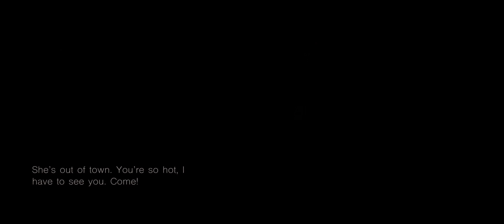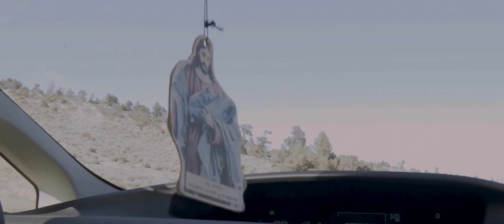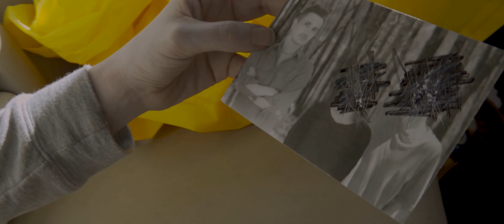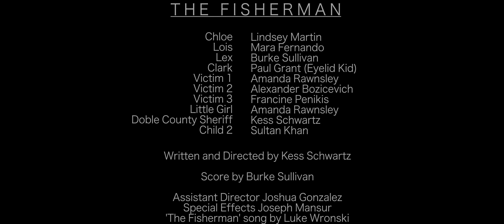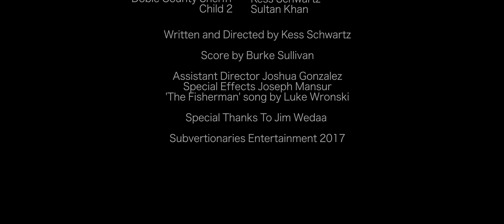The Fisherman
The world of online dating can be scary!